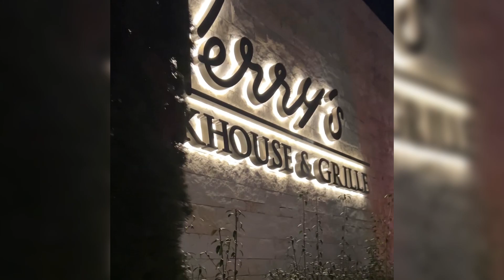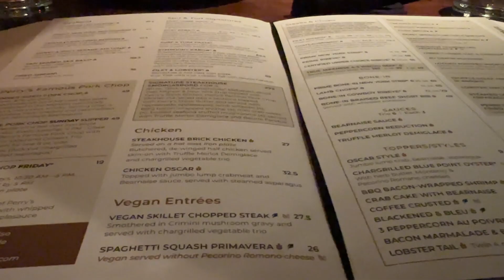It's My 40th Birthday | It's an Amazing Day | My Birthday-Let’s Celebrate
It's My 40th Birthday | It's Amazing Day | My Birthday Celebrate Together

Hey y'all,
Welcome back to another vlog. In this video, well be celebrating My 40th Birthday.